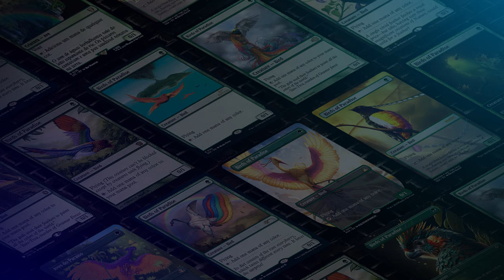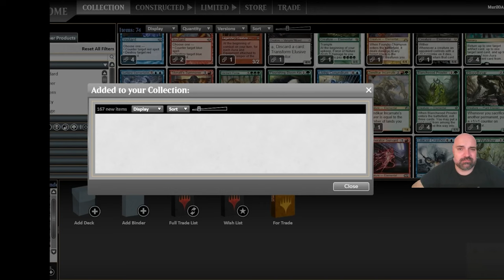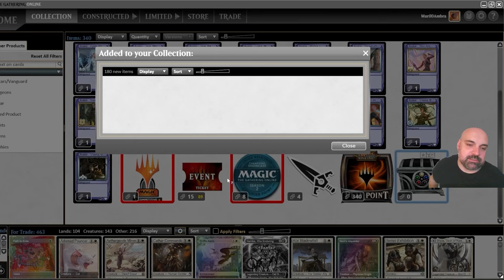5 x 0 🏆 Izzet Control [ Pauper League ] This season's number 1 list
Hello friends,

Today, we secured the trophy in a Pauper League with our Izzet Control deck! The top-ranked player in Pauper this season is SpokVidaLoka, and he frequently utilize this list. In the first league, I achieved a record of 4 wins and 1 loss, and in the second league, I achieved a perfect 5-0 record.

This deck list is particularly strong, especially with its red sideboard options.

Time Stamps:
00:00 Intro
04:44 game  1 - Azorius Affinity
15:05 game 2 - Elves
30:17 game 3 - Boros Synthesizer
46:52 Game 4 - Familiar
53:55 Azorius Affinity
1:18:49 Chest Treasure
1:21:13 Deck Conclusion